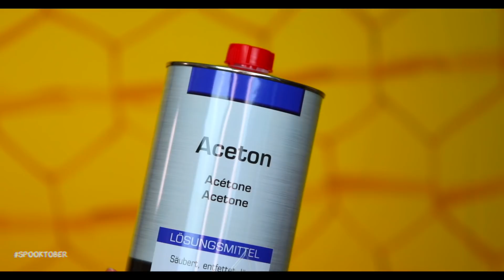AHS: CULT - BEEHIVE Makeup Tutorial (deutsch)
Dieses Video entsteht zusammen mit der lieben Hati! Schaut auf jeden Fall auch bei ihren Video vorbei:

// SPECIAL EFFECTS PRODUKTE //
» Pros Aide •
» * Glatzenkappe •
» Mehron Paradise Paints •
» Skin Illustrator "Holmes" Palette •
» Modellierwachs •
» Kryolan TV Paint Stick 070 •

// MAKEUP //
» * Too Faced Hangover Primer •
» Kat Von D Lock-It Concealer •
» * bh Cosmetics Mrs Bella Palette •
» * Zoeva Graphic Eyes+ Liner "Opulence" •
» * NYX Ombre Lip Duo "Hearts & Spades" •
» Kylie "Leo" Matte Liquid Lipstick •
ALTERNATIV: NYX Liquid Suede "Cherry Skies" oder Maybelline Super Stay Matte Ink "50 Voyager"
» * Maybelline Vivid Matte Liquid "39 Corrupt Cranberry" •

▼ ▽  NÜTZLICHE DINGE FÜR SPECIAL EFFECTS MAKEUP UND BODY PAINTING ▽ ▼

▼ ▽ TECHNISCHE INFOS ▽ ▼

// SOFTWARE //
» Für die Videobearbeitung nutze ich ausschließlich Final Cut Pro X. Für Fotobearbeitung nutze ich hauptsächlich Adobe Photoshop CC.